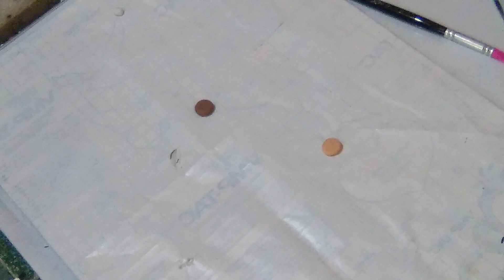Como fazer pele morena e pele no biscuit